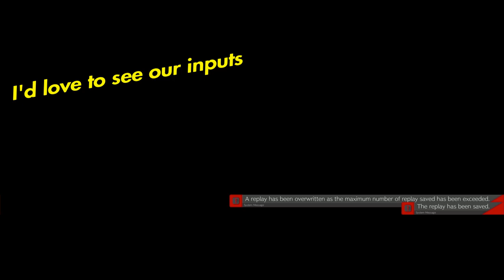Eddie Is Scary In Guilty Gear